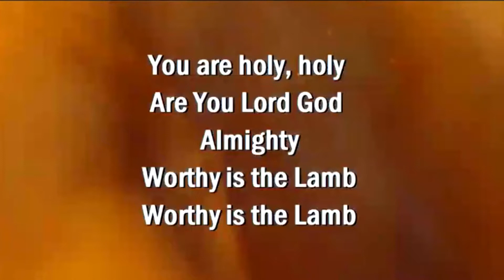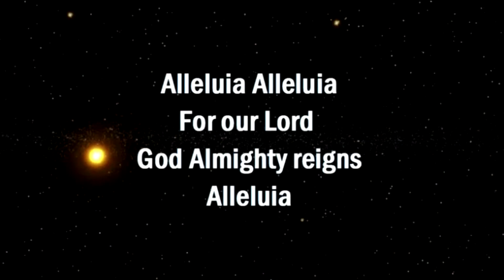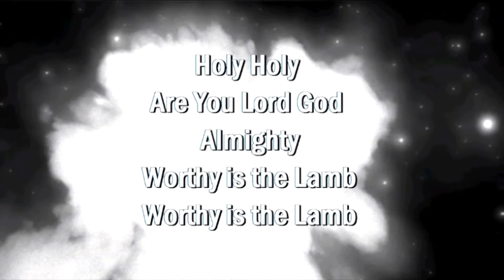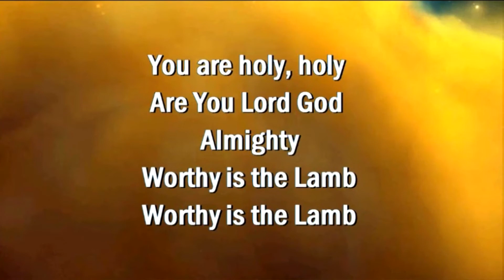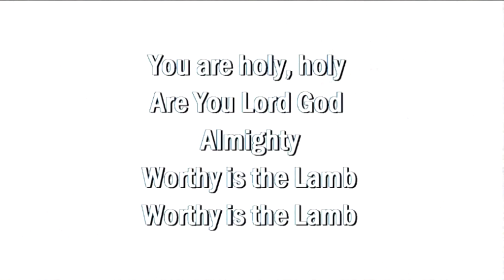Agnus Dei - Janet Shell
The Lamb of God is worthy!